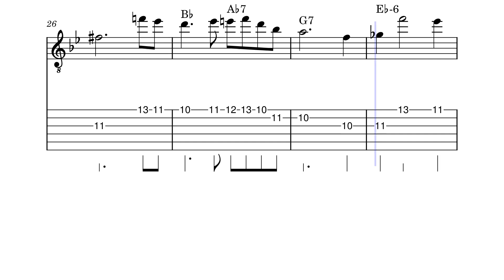Si tu vois ma mère guitar easy melody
Just 4 practice guitar ;) Enjoy